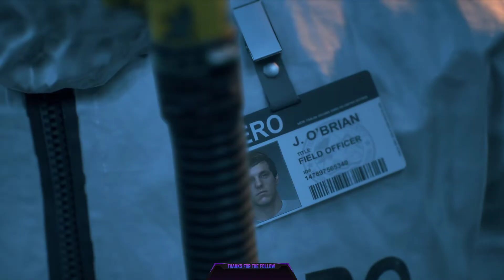Days Gone | Gameplay 1 Hr Review Indroduction